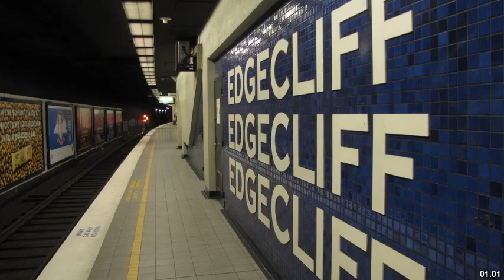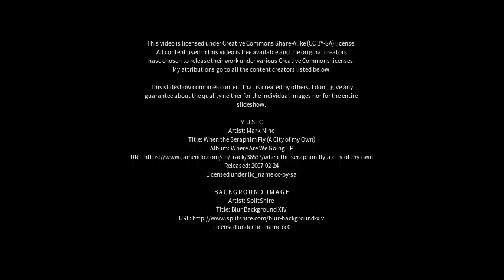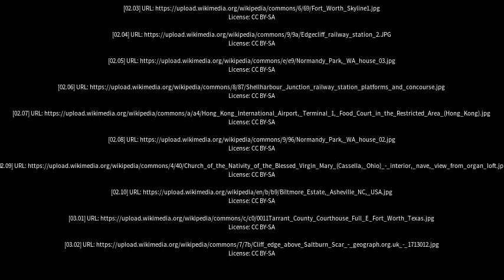Best places to visit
Best places to visit - Edgecliff (Australia) Best places to visit - Slideshows from all over the world - City trips, nature pictures, etc.